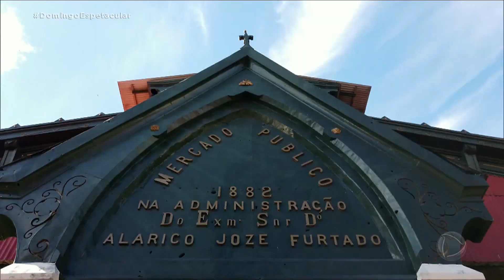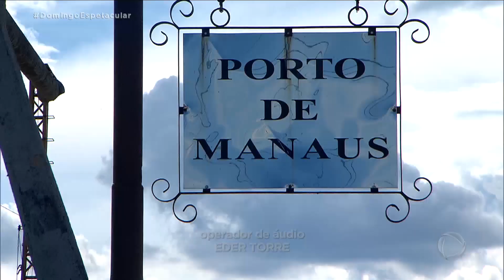Estreia: Fabíola se aventura pela Amazônia e mostra os encantos da floresta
Na semana em que a Record TV estreou casa nova em Manaus, o Domingo Espetacular estreia um novo quadro com a Amazônia como tema. E quem mostra os encantos da maior floresta tropical do mundo é alguém que tem muito orgulho de suas raízes manauaras: Fabíola Gadelha. Para assistir ao conteúdo na íntegra, acesse PlayPlus.com